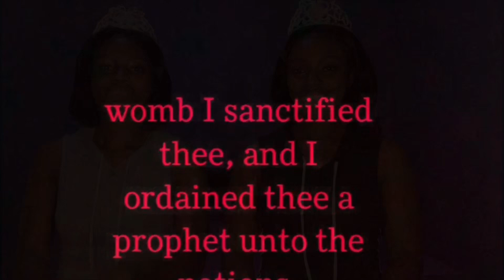Twin Tag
Hey guys. In this video we give you an exclusive insight into our lives as an identical twin.